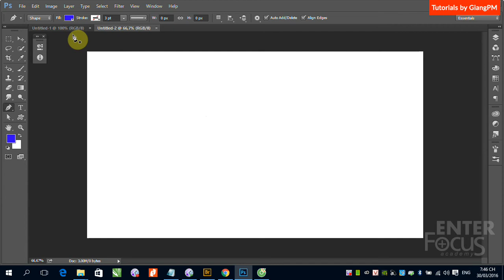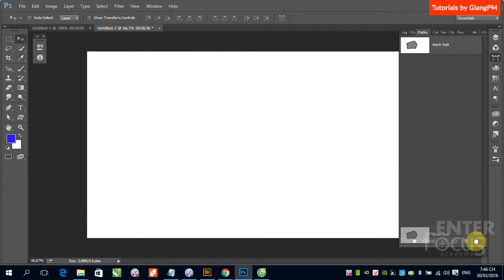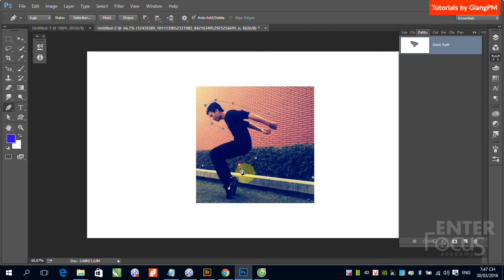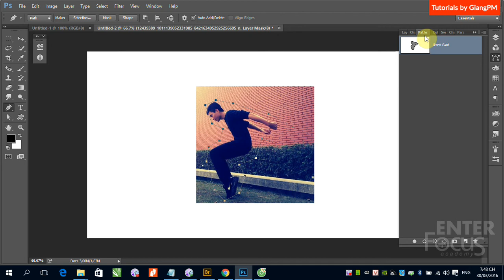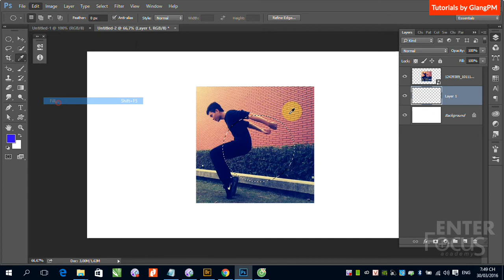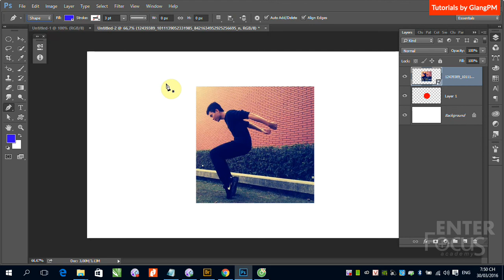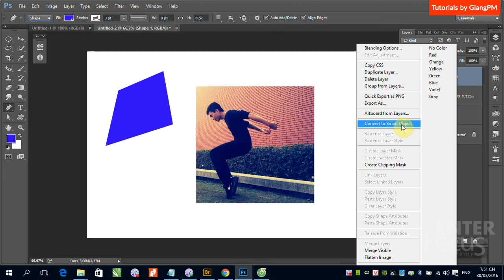Học Photoshop: B7 Chuyển đổi giữa Layer - Shape Layer - Smart Object - Text trong Photoshop